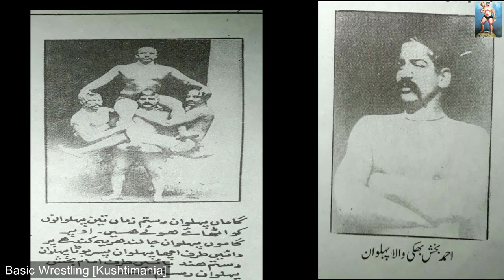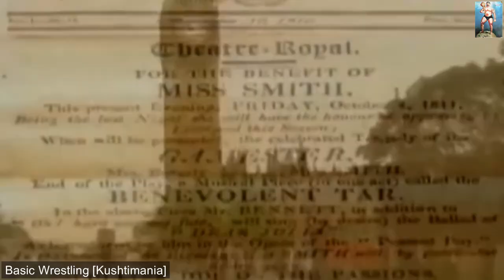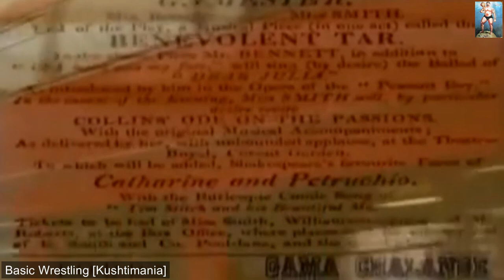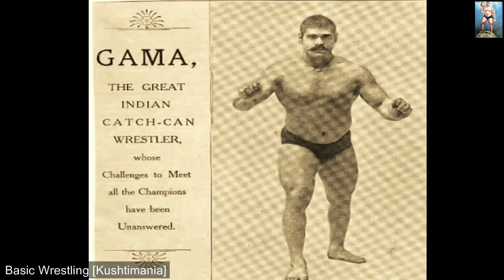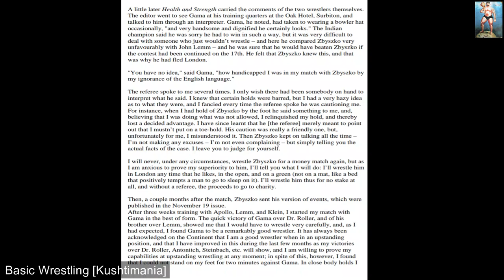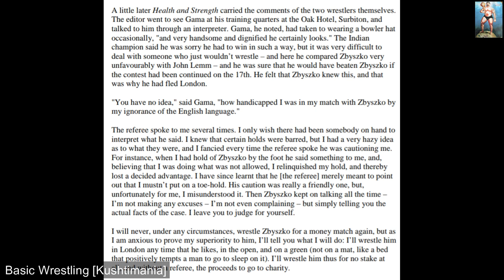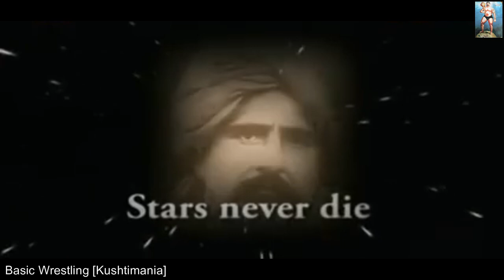The Great Gama Pehlwan Vs Stanislaus Zbyszko (World Championship) 1910 Fight Facts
The Great Gama Born in Amritsar in the Punjab Province of the colonial India in 1878, he was awarded the Indian version of the World Heavyweight Championship on 15 October 1910, and went on to defeat free style wrestling champions across the world. Undefeated in a career spanning more than 52 years, he is considered one of the greatest wrestlers of all time.During the partition of India, the Great Gama saved the lives of many Hindus and then spent the rest of his days until his death on May 23, 1960 in Lahore, which became a part of the newly created state of Pakistan.

Stanislaus Zbyszko:
Jan Stanisław Cyganiewicz (April 1, 1879 – September 23, 1967), better known by the ring name Stanislaus Zbyszko, was a Polish strongman and professional wrestler — a three-time World Heavyweight Champion at his highest profile in the United States during the 1920s. The surname Zbyszko was only a nickname, which was given him by friends due to his bravery when he was a child; it was the name of a fictional medieval Polish knight from the historical novel The Knights of the Cross by Henryk Sienkiewicz. He was the brother of Wladek Zbyszko.